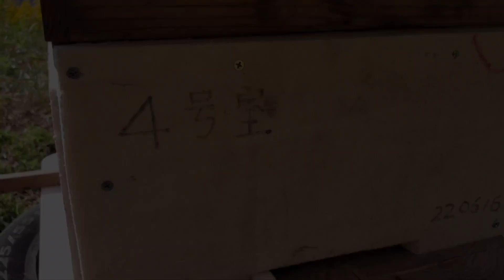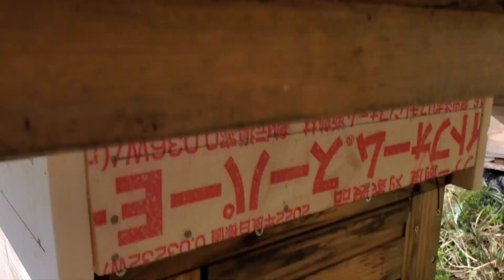各部屋の今日の巣門の様子 2022年11月4日